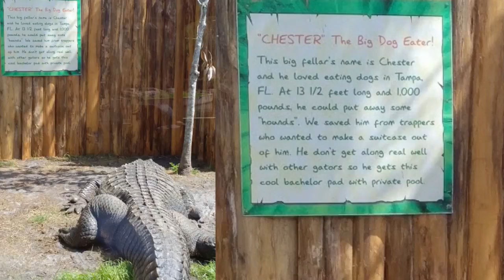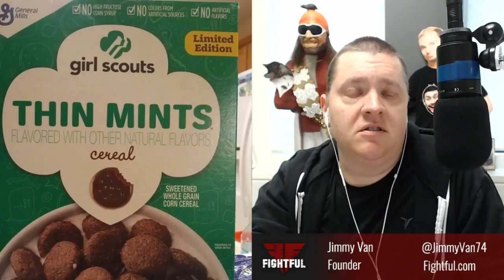The List & Ya Boy Wrestling Podcast #63 Moolah, How Do UFC Fighters Feel About Rousey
Jimmy Van and Sean Ross Sapp are back for your week of wrestling lit-ness. Topics include:
- The Fabulous Moolah Battle Royal
- & UFC Fighters Feel About Rousey
& More

For Even more pro wrestling, mma & boxing news check out Fightful.com